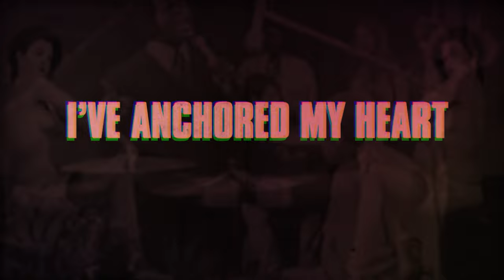Every Time I Die - "Glitches" (Full Album Stream)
"Glitches" by Every Time I Die from the album 'Low Teens,' available now

Lyrics

So long to young love I’ve anchored my heart. Farewell to small joys I’ve burned down the bar. I’m changing my name so I don’t do no harm. Some say it’s vanity, some say its charm. No levels, still the same old devils. Frightened of fear, a servant of time. Kidnapped the queen, I have angered the hive. Snuffed out the stars with celestial winds. Ended a cycle that started again. I stopped going out, they kept coming in. Was I saving my soul or saving my skin? No levels, still the same old devils. Can’t hold it close, can’t let it go. Prisons in basements in slick model homes. I’m just a day-tripper on sacred terrain. My transformation went from mangled to tame. I don’t feel different but I don’t feel the same. I’m afloat with an ear to the ground. I built a fortress with some books and a phrase. I felt some heat so I came out of the haze. I saw the end and I was truly afraid. I have begged but I’m still not allowed. It’s a trap. Lay the bait, catch the rat. Flew home and left the unknown in the lurch. Kept finding bodies, I called off the search. Went to a hymn from a funeral dirge. Church in the hospital, dog in the church. No levels, still the same old devils. Shepherd me back. This time I know I don’t know nothing, I’m not in control. Mindful but gutless. Theres no need to panic.